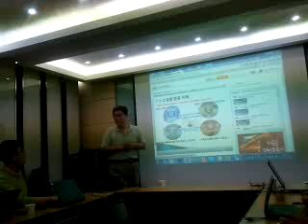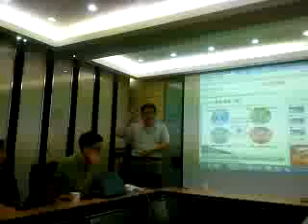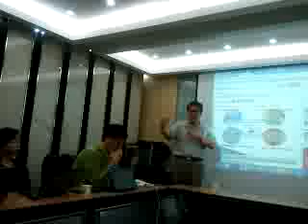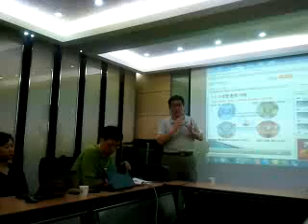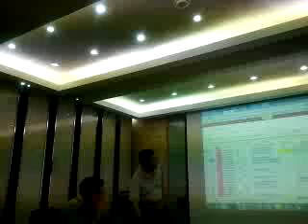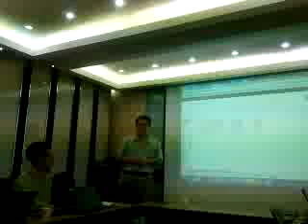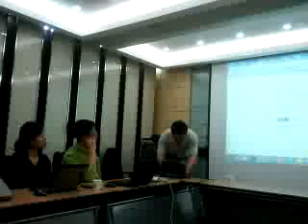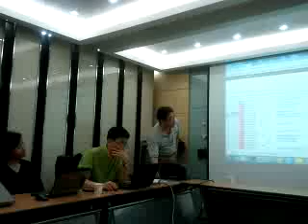소셜웹강의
Recorded on my Android phone. with the Ustream Mobile App